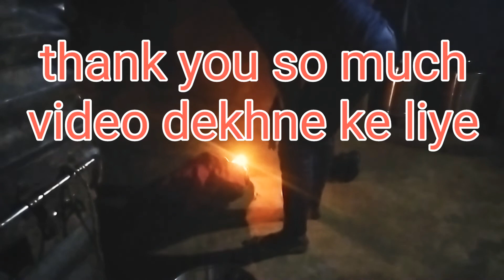happy jiwtiya⛪🛕 wrat#blog#rajjbabu#shorts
jiwtiya
rajjbabu